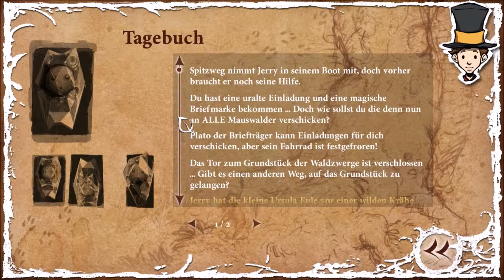Let's Play Night of the Rabbit #014 - Wie geht es weiter???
Let's Play Night of the Rabbit
Folge 14

Ein Adventure mit vielen Rätseln! Ob wir das schaffen? :)

Das Copyright liegt beim Entwickler.